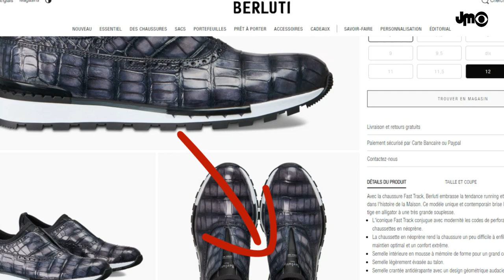UN SNEAKERS À 5 MILLION DE FCFA POUR CHRISTEL SASSOU NGUESSO (DÉCRYPTAGE)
Christel Sassou Nguesso, l'un des plus grands voleurs de l'histoire du Congo moderne.

DEVENIR MEMBRE

NOUS SUIVRE

NOUS CONTACTER